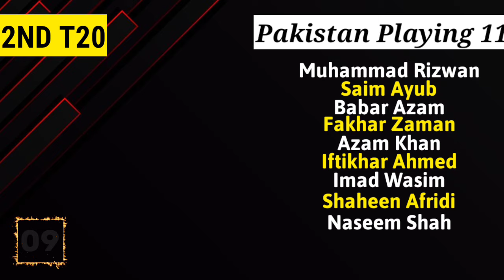Pakistan vs England 2nd T20 Match Details & Playing 11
Pakistan vs England 2nd T20 match 2024
England vs Pakistan T20 series 2024
England vs Pakistan 2nd T20I match 2024
PAK v ENG
ENG vs PAK
Pakistan vs England 2nd T20 match Playing 11
Pakistan playing 11
Pakistan playing 11 vs England
England Playing 11 vs Pakistan
Pakistan Playing XI vs England 2nd T20 match 2024
England Playing 11
Pakistan
England
Pakistan Cricket
England Cricket
Cricket
Pakistan playing 11 vs England 2024
England vs Pakistan 2nd T20 playing 11
Pakistan vs England 2nd t20 playing 11
Pakistan vs England T20 series 2024
Pakistan
Pakistan cricket
Pakistan cricket team
Pakistan Cricket today
Pak Cricket
Pak playing 11
Pakistan T20 Squad
Pakistan t20 Squad vs England
Pak t20 Squad
Pak t20 Squad vs England
Shaheen Afridi
Abbas Afridi
Azam Khan
Abrar Ahmed
Babar Azam
Fakhar Zaman
Iftikhar Ahmed
Mohammad Amir
Mohammad Rizwan
Imad Wasim
Saim Ayub
Jos Buttler
Moeen Ali
Jofra Archer
Jonathan Bairstow
Harry Brook
Sam Curran
Ben Duckett
Tom Hartley
Will Jacks
Chris Jordan
Liam Livingstone
Adil Rashid
Phil Salt
Reece Topley
Mark Wood